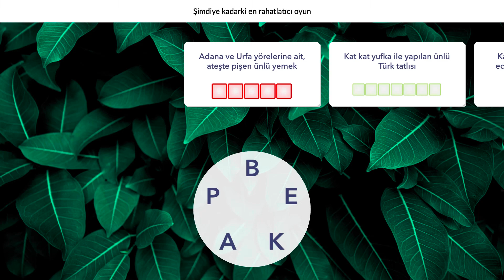TR_Boardsuz_Kebap_1920x1080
TR_Boardsuz_Kebap_1920x1080 - Ad Video